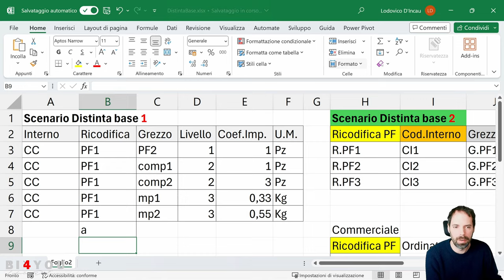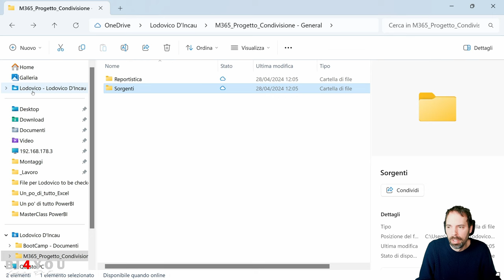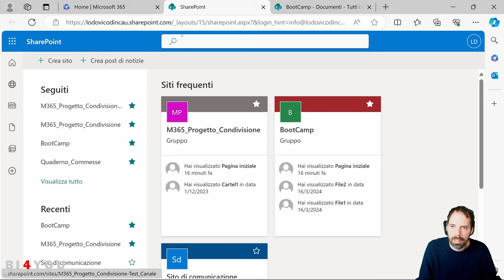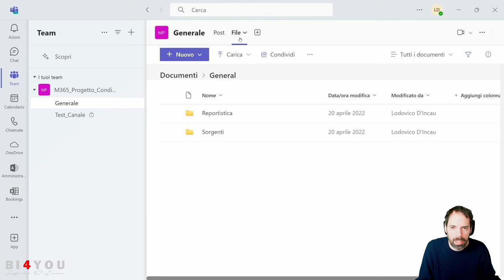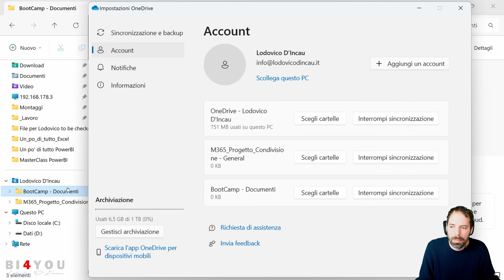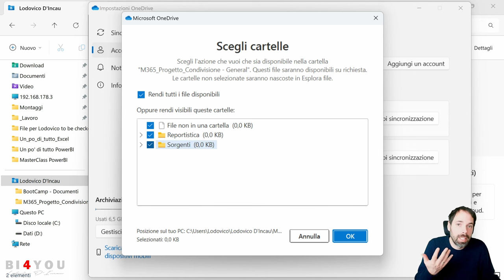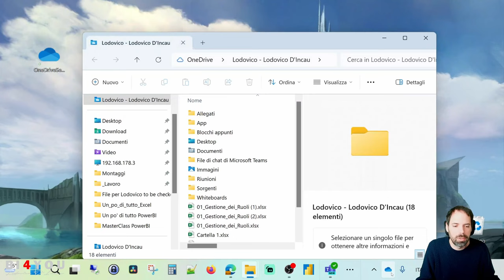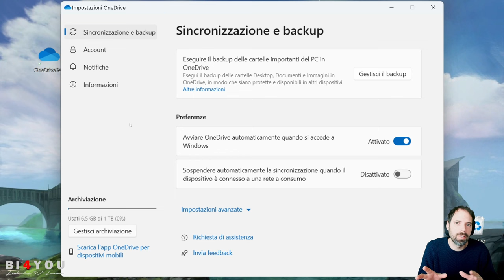Collegare SharePoint in Locale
In questa lezione vedremo come connettere e sincronizzare un sito di sharepoint sul proprio pc in locale.
Vedremo anche come eliminare la sincronizzazione nel caso non sia più necessaria.